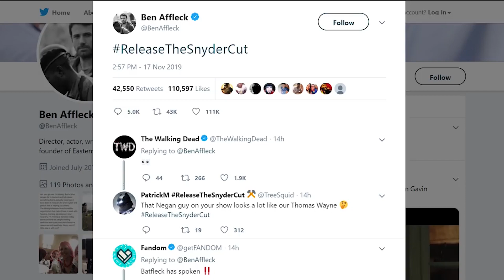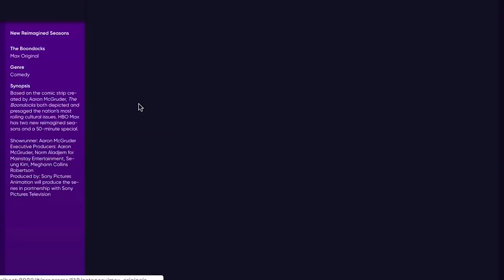MAY 27 Justice League SNYDERCUT Release Confirmed ?? (தமிழ்)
Vanakkam Makkale...